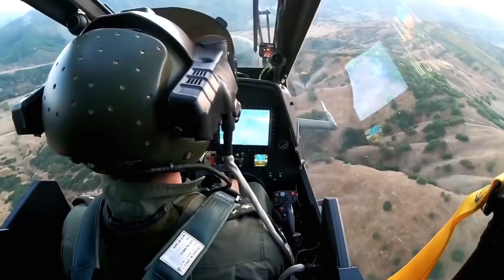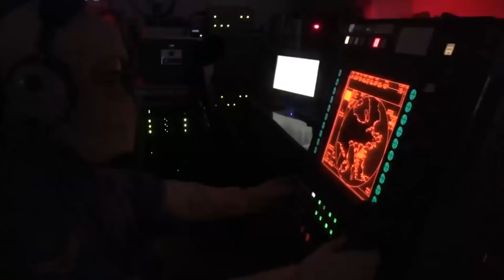Türk Silahlı Kuvvetleri / Türkün Asker Olduğunu Dünyalara Duyurdu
The Turkish Armed Forces have proven to the world that the Turk was a soldier

Türk Silahlı Kuvvetleri
Özel Kuvvetler
Polis özel harekat
Jandarma  özel harekat
SAS Komandoları
SAT Komandoları
Bordo Bereliler